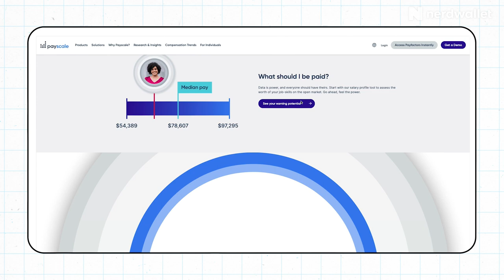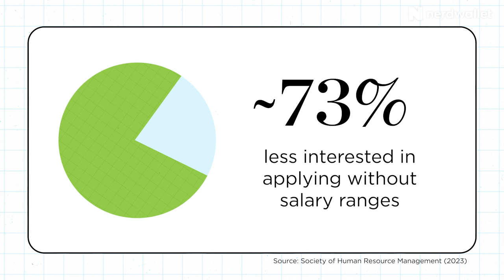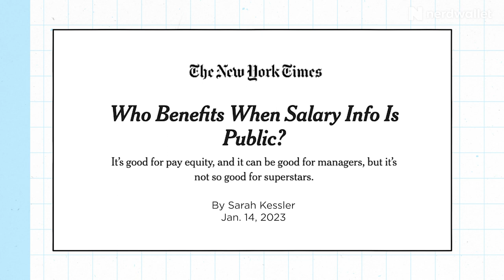Pay Transparency Laws Explained: What They Mean For Job Seekers | NerdWallet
We are currently in an era of transparent communication around salary and overall compensation as employees know their worth and ask that of their employers. That's where new laws on pay transparency enter, but what exactly do they mean? Nikita Turk talks with Sr. Corporate Employment Counsel at Payscale, Lulu Seikaly to better understand what the laws mean and what the future of salary transparency is.

Suggested Articles:
How Pay Transparency May Affect Your Job Search or Next Raise